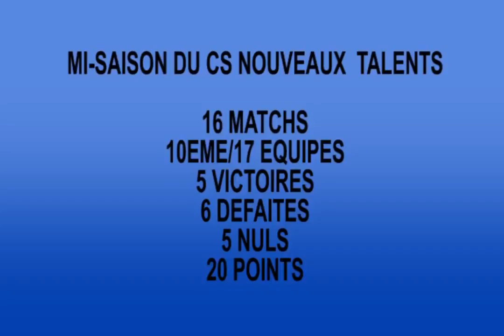PARCOURT NOUVEAUX TALENTS